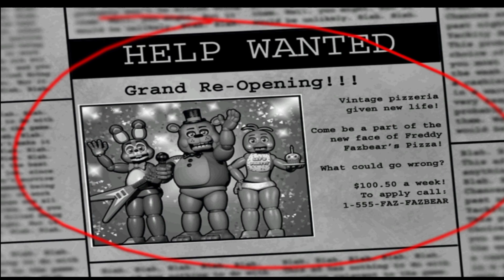НАКОНЕЦ-ТО ПЕРЕЖИЛ ЭТУ НОЧЬ❗| Five nights at Freddy's прохождение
Надеюсь тебе понравится этот ролик. Спасибо что поддерживаешь меня просмотром, комментом и подпиской!

Посмотри другие прохождения ❗